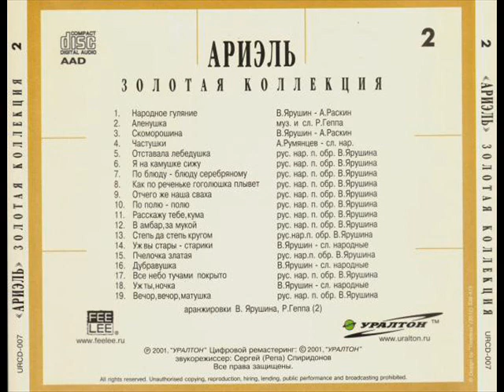ВИА Ариэль Уж ты ночка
Музыка Валерий Ярушин, слова народные, вокал Валерий Ярушин